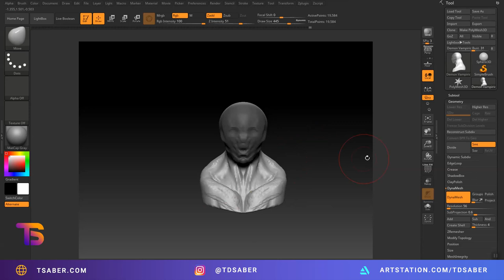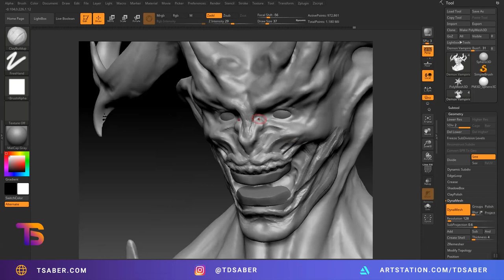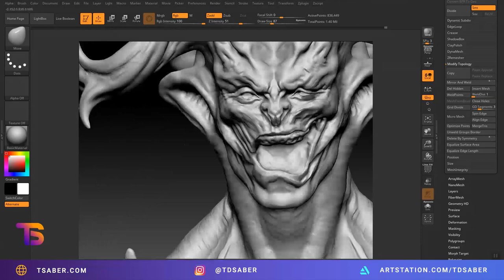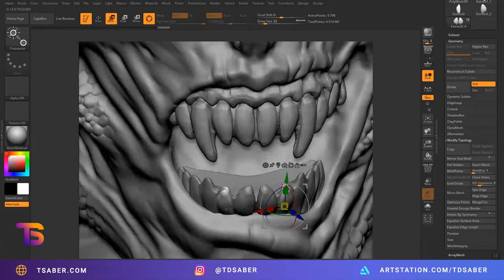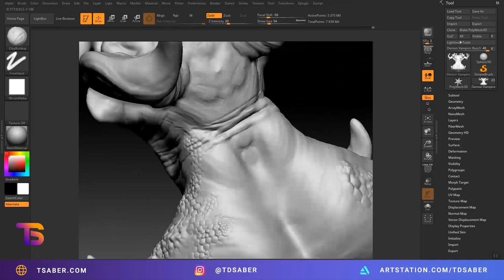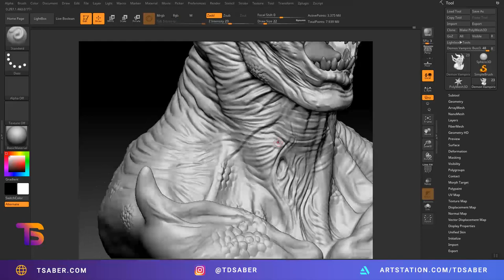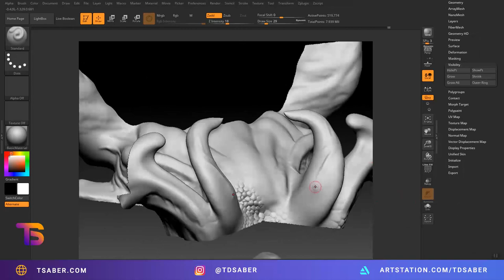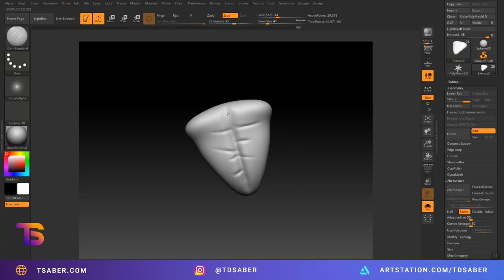Sculpting Demon Bust - Zbrush Tutorial Timelapse - Tsaber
This video simply shows the workflow of how to sculpt a complex organic demon face from scratch inside Zbrush program.

I create 3d sculptures inside Zbrush and 3DSmax. I mainly work on 3d sculptures for 3d printing purposes and statue collectibles. I’m glad to work on an original character design. This demon portrait was more of an experimentation and I wanted to create a video for my fans to show them how I sculpt inside Zbrush.